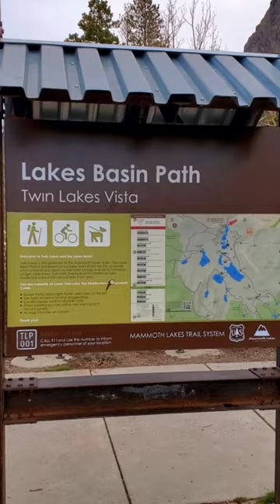Mammoth Lakes, CA with Snow in June 2023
Mammoth Lakes in June and you can still ski 😳